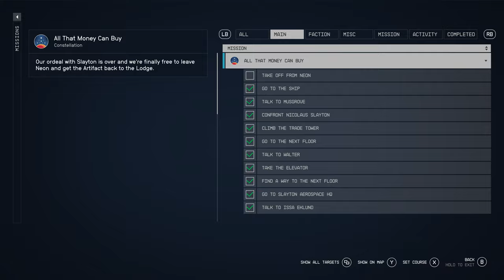Starfield [4K/60fps] (100% Achievement, Very Hard) Walkthrough Part 52 - All the Money Could Buy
This is Cinematic walkthrough of Starfield. I'm playing on the Hardest difficulty available - Very Hard. All gameplay recorded from PC - 4K 60fps.

Quests in this video - "All the Money Could Buy". "Runnaway".

This is 100% Achievement walkthrough.

Members of the channel:
D84 Isa
joshroxs123
Tyler Aquilina

Thanks!